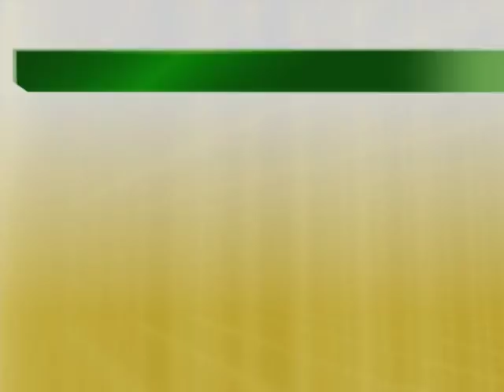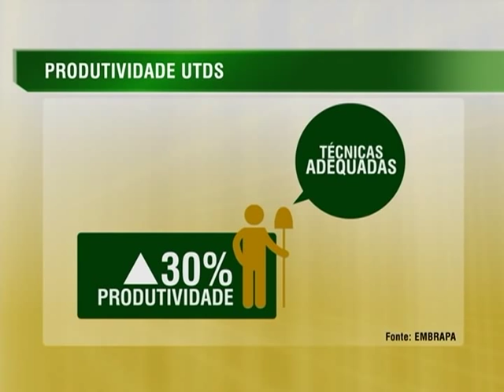Projeto aumenta produtividade da mamona em 30% na Bahia e Ceará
NBR NOTÍCIAS - 21.01.15: A Petrobrás Biocombustível e a Embrapa firmaram um convênio, com investimentos de R$ 5 milhões, para a criação de núcleos de acompanhamento da safra 2013/2014 de mamona. Foram criados oito núcleos de unidades de teste e demonstração nos estados da Bahia e do Ceará, beneficiando diretamente 155 agricultores. A partir do fornecimento de sementes de mamoneira modificadas geneticamente, adubo e assistência técnica aos agricultores do Semiárido, as unidades tiveram um ganho de produtividade acima de 30%. A meta da iniciativa é implantar 966 UTDS no Ceará, Piauí, Pernambuco, Bahia e Minas Gerais até a safra de 2016/2017.